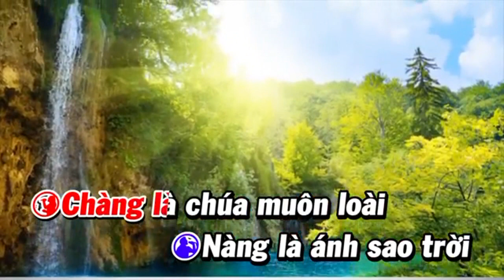QUÂN VƯƠNG VÀ THIẾP -KARAOKE thiếu giọng nữ.mời song ca với PHƯỚC TÍNH